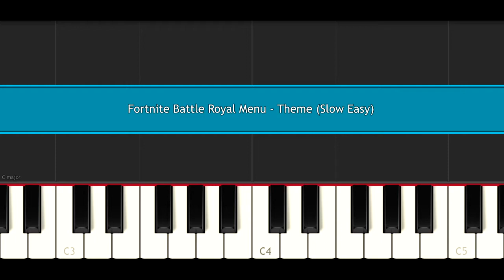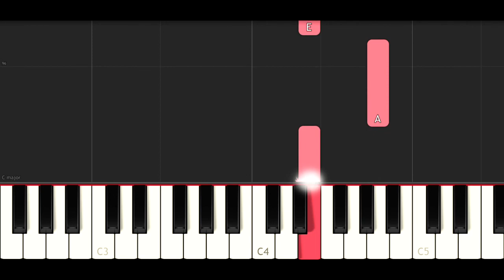Fortnite Battle Royal Menu - Theme (SLOW EASY PIANO TUTORIAL)